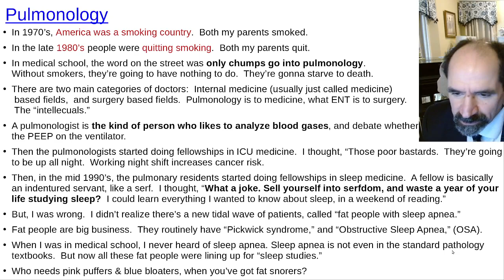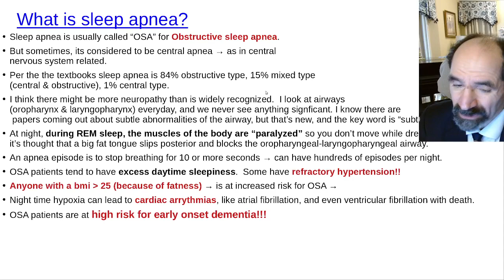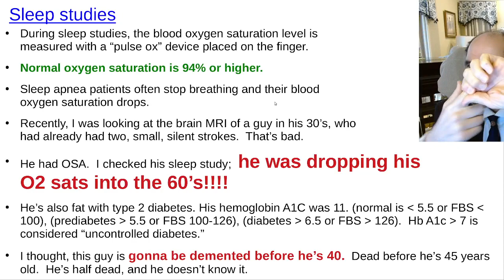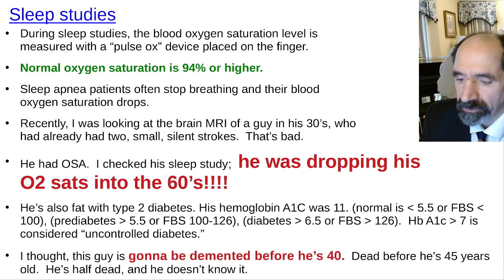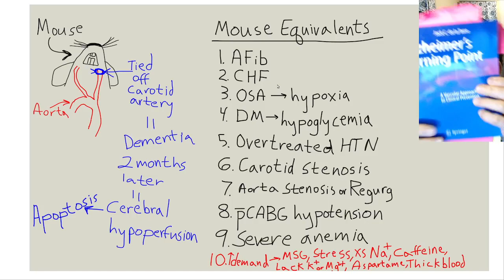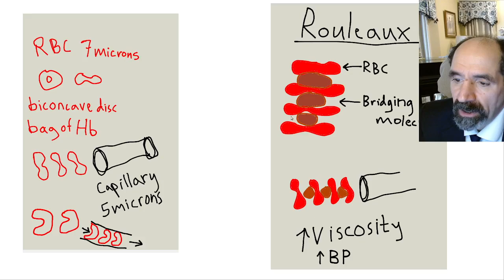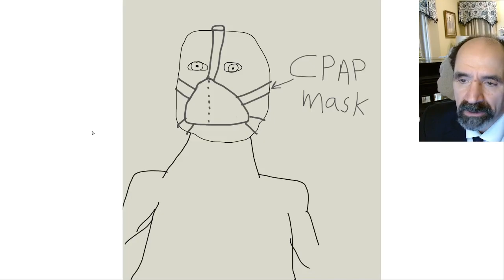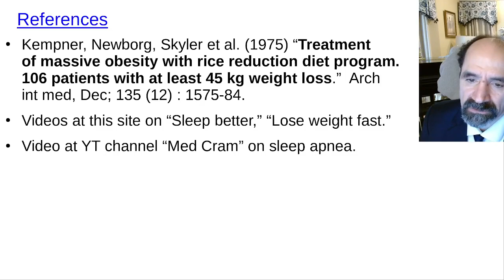Does sleep apnea make you stupid?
OSA pt's drop their O2 sats at night;  can cause brain damage; apoptosis of brain cells.  Mouse equivalents.  In the 1980's when everybody quit smoking, it seemed like pulmonologists were going to starve.  Pulmonary residents started doing fellowships in ICU-critical care medicine.  Then in mid 1990's they started doing fellowships in "sleep medicine."  I thought, "What a joke.  I could learn whatever I wanted to about sleep just by reading for one weekend.   Why sell yourself into indentured servitude for one year to study such a mickey mouse topic."  But I was wrong.  Pulmonology has a new tidal wave of patients, a veritable tsunami:  fat people with sleep apnea.
Most sleep apnea is thought be obstructive (although I'm not completely convinced of that, because their airways don't look so bad on MRI and CT).   Patients with sleep apnea are on the  highway to dementia.  CPAP is helpful for treatment and can be adjusted with BiPAP.  The smart move is to lose weight by becoming a low fat, low sodium, whole food, organic only, vegan, but most people are willing to do that;  but most people don't age well.